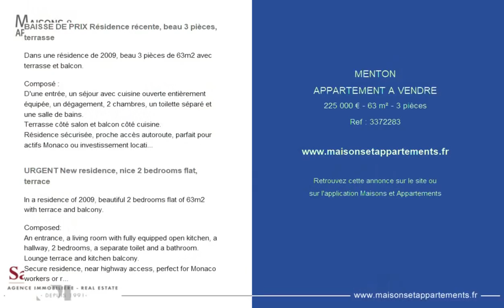MENTON - APPARTEMENT A VENDRE - 225 000 € - 63 m² - 3 pièce(s)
Référence : 3372283

BAISSE DE PRIX Résidence récente, beau 3 pièces, terrasse

Dans une résidence de 2009, beau 3 pièces de 63m2 avec terrasse et balcon.

Composé :
D'une entrée, un séjour avec cuisine ouverte entièrement équipée, un dégagement, 2 chambres, un toilette séparé et une salle de bains.
Terrasse côté salon et balcon côté cuisine.
Résidence sécurisée, proche accès autoroute, parfait pour actifs Monaco ou investissement locatif.
Possibilité garage fermé dans la résidence 30.000&#128;.

URGENT New residence, nice 2 bedrooms flat, terrace

In a residence of 2009, beautiful 2 bedrooms flat of 63m2 with terrace and balcony.

Composed:
An entrance, a living room with fully equipped open kitchen, a hallway, 2 bedrooms, a separate toilet and a bathroom.
Lounge terrace and kitchen balcony.
Secure residence, near highway access, perfect for Monaco workers or rental investment.
Garage in the residence for 30.000&#128;.

Cette annonce vous est proposée par l'agence SAINT PREUX

|2017890|